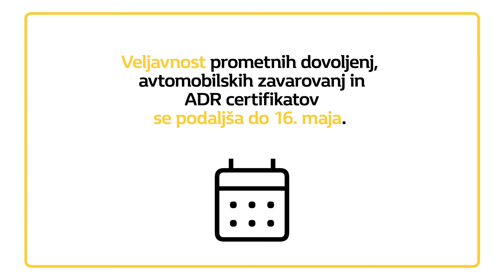Podaljšanje veljavnosti prometnih dovoljenj in avtomobilskih zavarovanj - Renault Slovenija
Čeprav se tehnični pregledi in registracije trenutno ne izvajajo, ni razloga za skrb. V videu preveri, zakaj. 😊
Če pa v teh dneh nujno potrebuješ servis svojega vozila, pa si oglej še ta video ➡️

=== Naroči se na naš kanal in bodi o novostih obveščen/a med prvimi ===